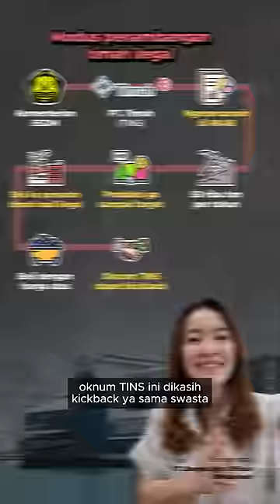KORUPSI 271 TRILIUN, Bongkar Kasus Tambang Timah Ilegal